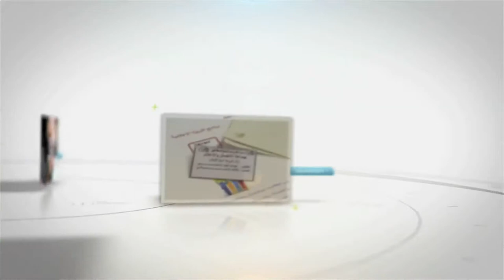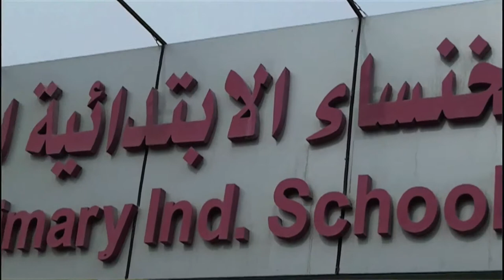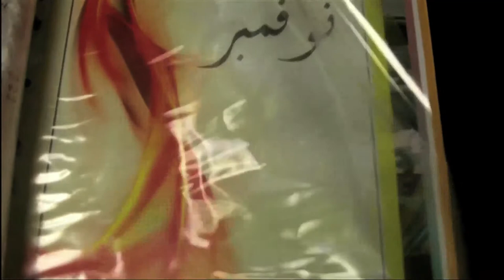Al Khansaa School News Report 2 - Al Khansaa School Clubs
Doha Centre for Media Freedom, Media Literacy Programme trained more than 270 students in different workshops throughout the academic year, and here we are pleased to present the reports produced by our Junior Reporters from more than 40 School. This report is shortlisted for Award Eligibility. Enjoy the rising talent in media!